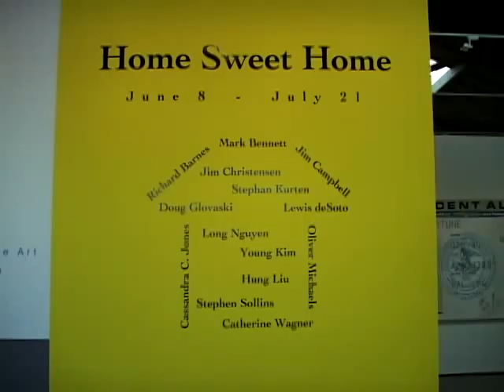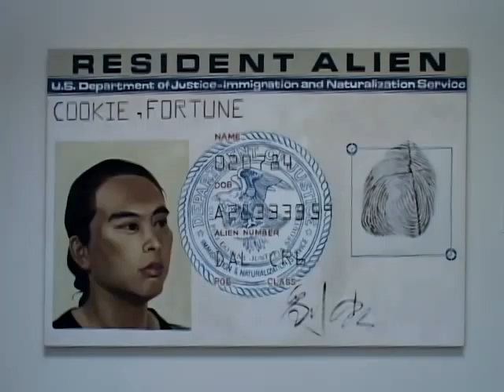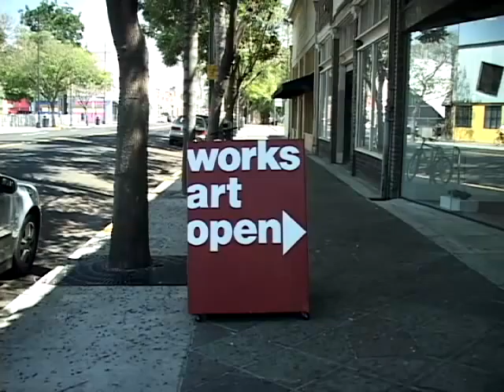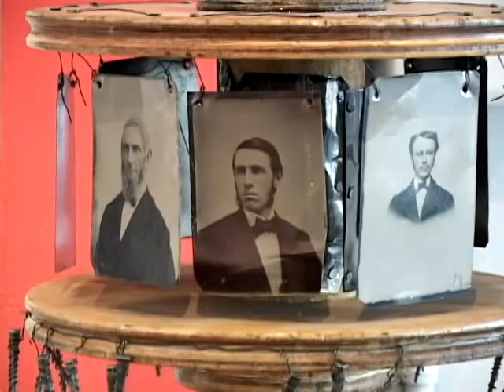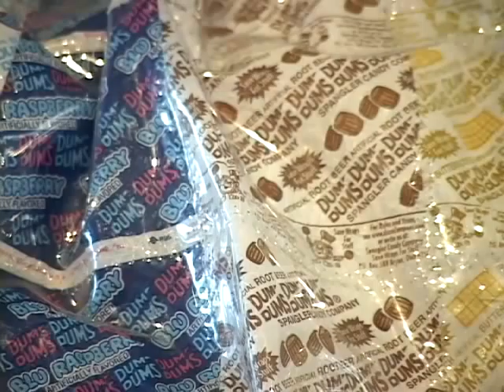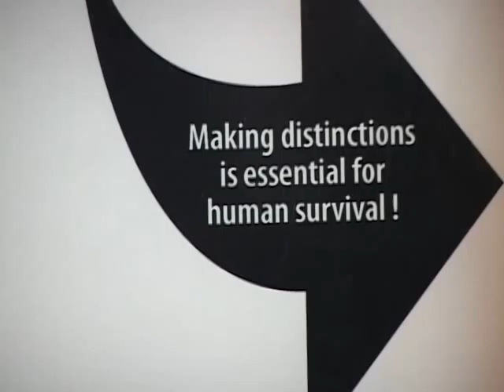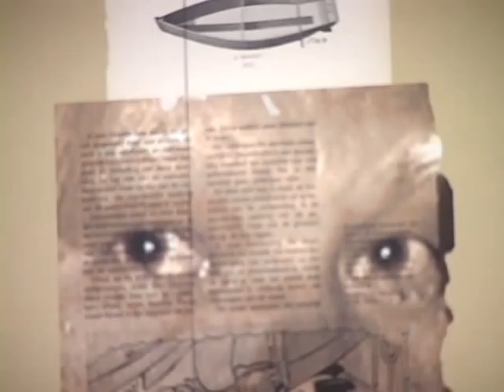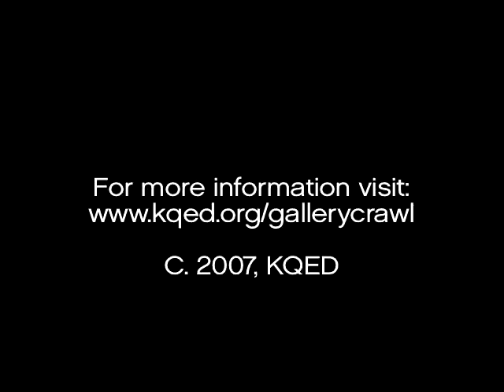San Jose July 2007 | KQED Gallery Crawl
KQED's Gallery Crawl heads down to the South Bay to visit galleries in San Jose's SoFA District.
We visited the new homes of the San Jose Institute of Contemporary Art and Works/San Jose on South First Street.